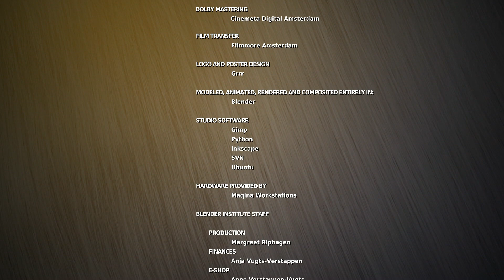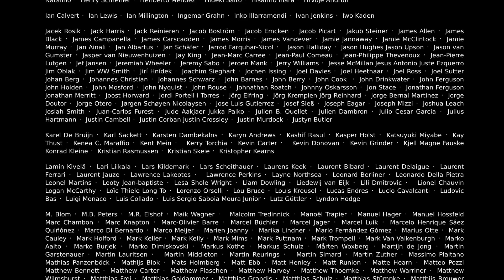Big Buck Bunny 1080p